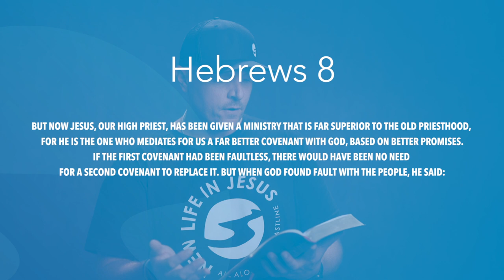Hebrews 8 | Daily in the Word | Pastor Neil Spencer